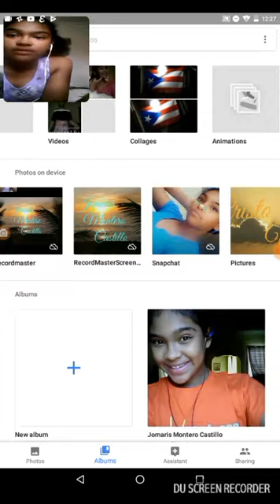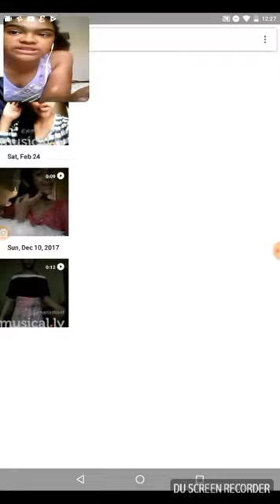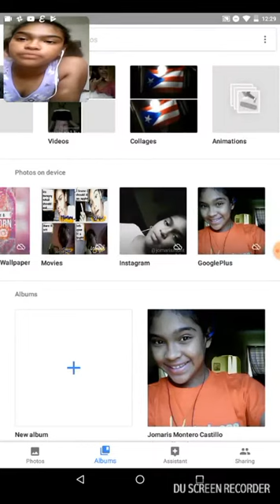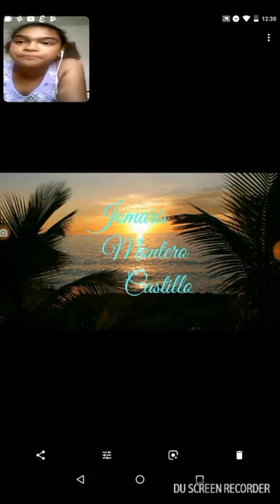Reaccionando a mis 4 videos de musical.ly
Hola chic@s Como estan espero que les haya gustado mi video

Mis redes:

Musical.ly: @JomarisMontero

Si lees esto comenta:       🇵🇷❤🇵🇷